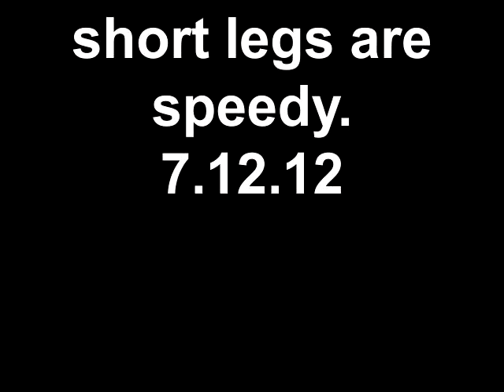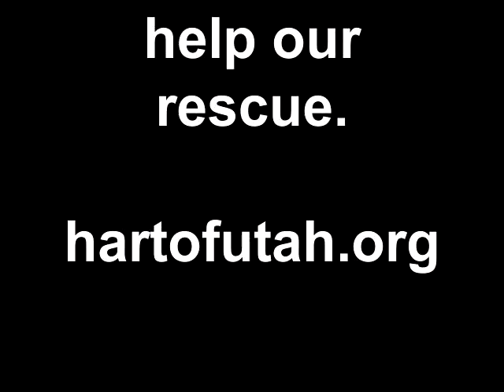short legs are fast 7.12.12